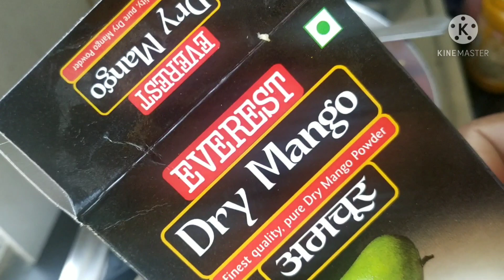ৰঙা জলকীয়াৰ আচাৰ, Red chilli pickle